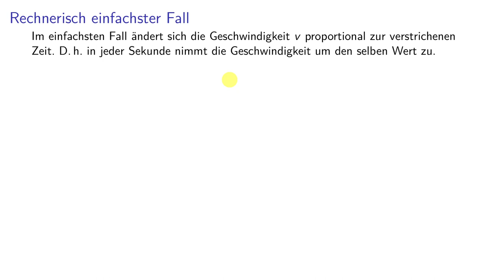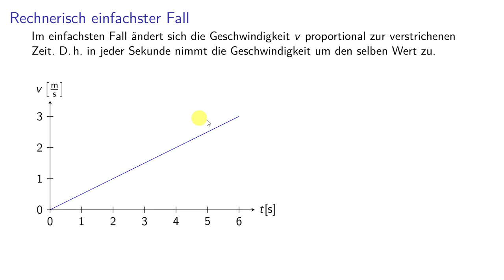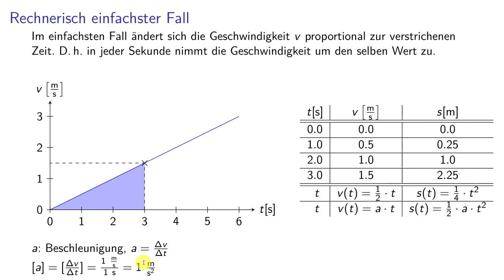Kinematik 06 - Gleichmäßig beschleunigte geradlinige Bewegung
0:00 Definition
0:50 Grafische Betrachtung
3:40 Verallgemeinerung
6:15 Symbol, Formel und Einheit der Beschleunigung